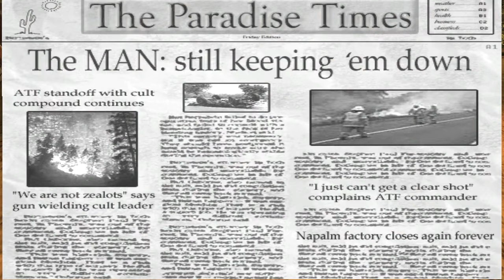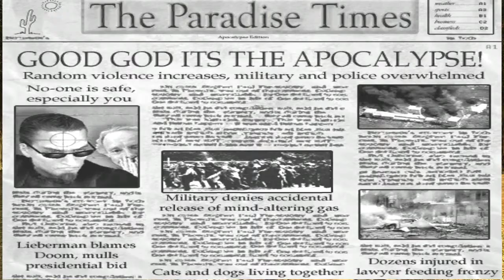Postal 2 "A Week In Paradise" #7 - Venerdì Apocallittico!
LEGGETE IL POST DEL VIDEO NEL SITO
La pazzia ed il cattivo gusto sbarca sul canale di Carrubo!!!